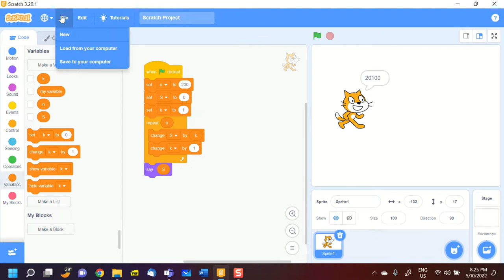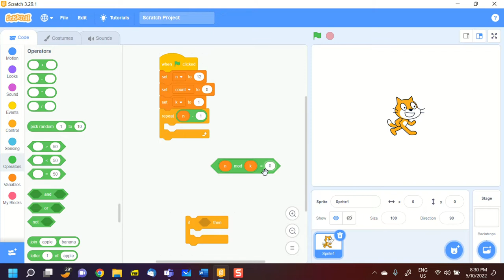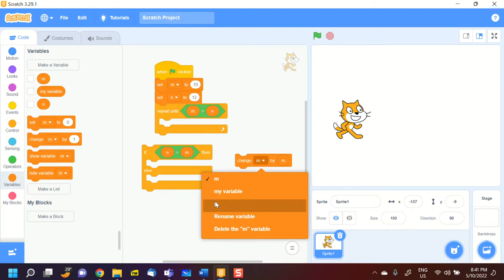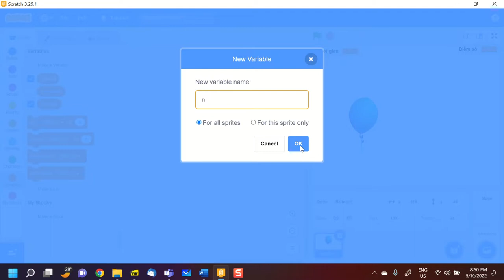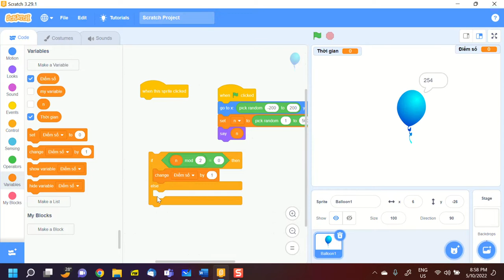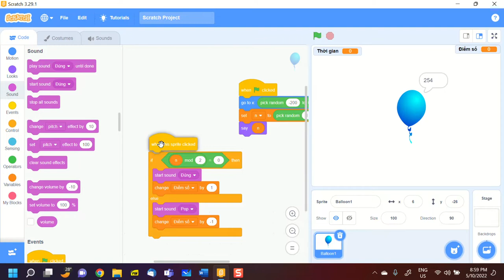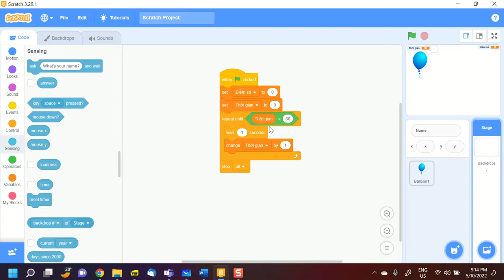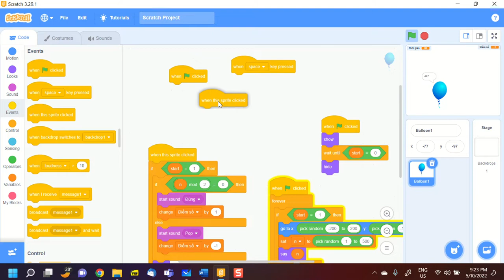B4, Scratch for GV, 2022